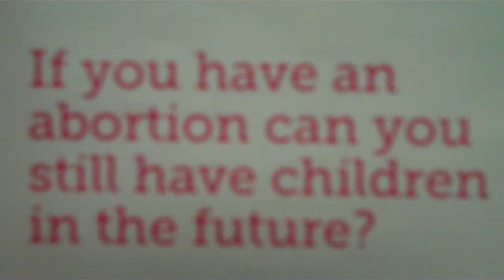Does abortion cause infertility?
EFC Youth Advisors tackle the myth that abortion affects your fertility...